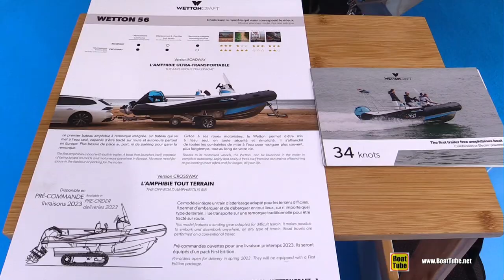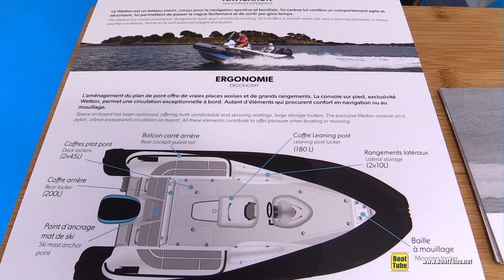2022 Wetton Craft 56 Amphibious Trailer Boat - Walkaround Tour - 2021 Cannes Yachting Festival